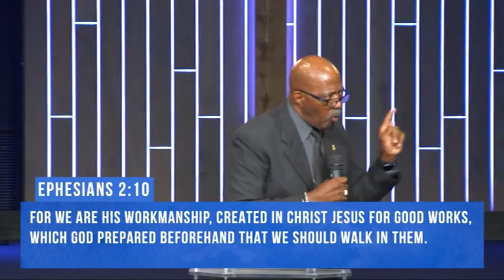God Sent His Son (Jesus) | Rev. Bryant Gray | The Fellowship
Synopsis of "God Sent His Son (Jesus)":
By God's Grace we are saved..made alive..and as born again believers we are to give Grace...show Kindness that God through Jesus Christ has freely given to us - we are to give to a lost world..that they may know through this Love, Mercy, and Grace all can come to salvation.

Youtube.com/thecccfellowship
Facebook.com/cccfellowship